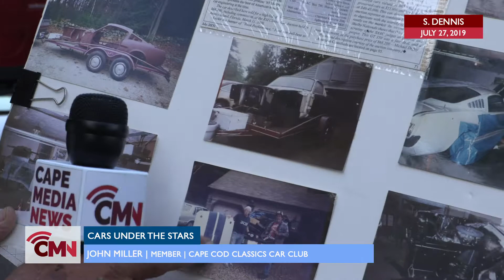Cape Media News: Cars Under the Stars!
Every weekend the Cape Cod Classics Car Club holds a Saturday night cruise in from 4:30pm until dusk at Patriot Square in South Dennis. The event is free and features cars new and old from every era. Cape Media News reports!